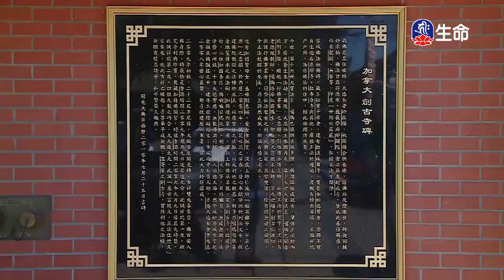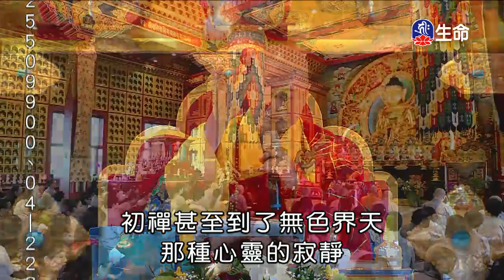佛子行三十七頌-02-1_海濤法師心靈講座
海濤法師心靈講座_佛子行三十七頌-02。